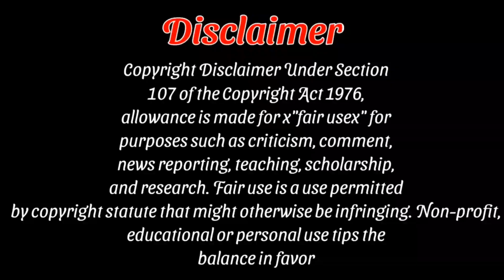Tiktoker Risha moni Roasted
MAKING THIS VIDEO ENTERTAINMENT
PURPOSES ONLY

VIDEO TITLE: Tiktoker Risha moni Roasted